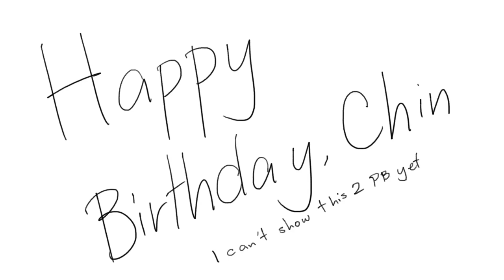canonically assigned hot by basira || THE MAGNUS ARCHIVE ANIMATIC || SPOILER FOR SEASON 3 FINALE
HUGE SPOILERS FOR SEASON 3 FINALE!! I didn't add that sorry--
Small explanation: Yes, Daisy is the goose because she's The Hunt Avatar, and that could mean ANY hunting predators  s   o--

This is originally a gift for my friend Chim-chin (HAPPY BIRTHDAY CHIN!!!) But at the same time I wanna put my love for my bby qu here on the internet

The peeps in the vid (that are not TMA peeps) are
Chin - curly hair
Pb - ponytail with ribbon
Me - short hair gal

I rlly hope our king is thottin it up in heaven ✊😿